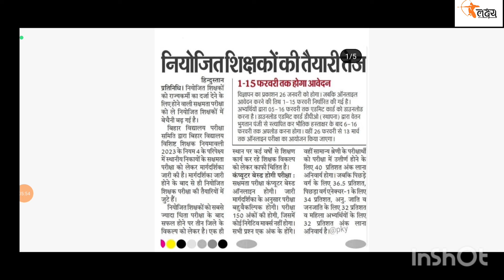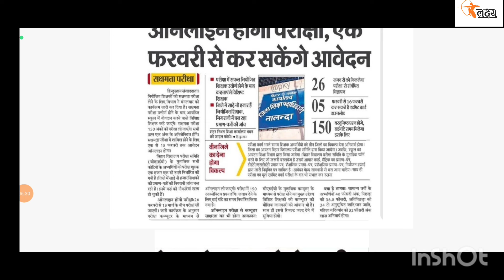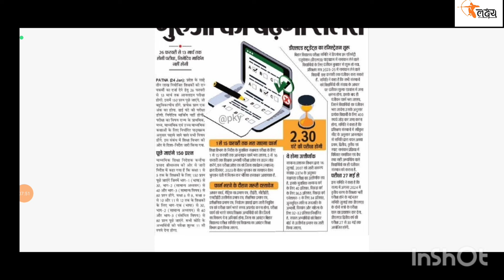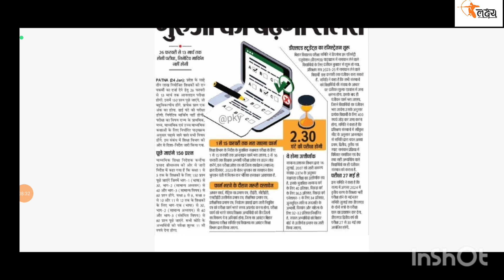Bihar Special School TET Exam Date ।। Admit Card कब से होंगे Download ।।